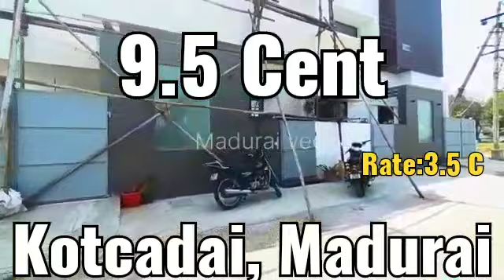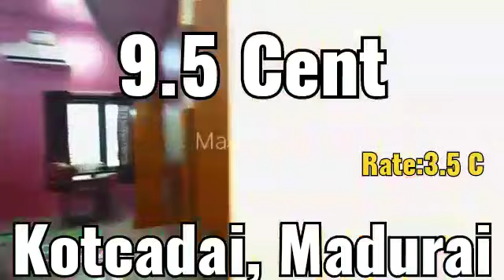House for sale Kochadai madurai corporation limit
more information pls call